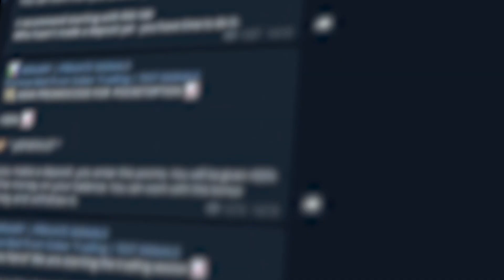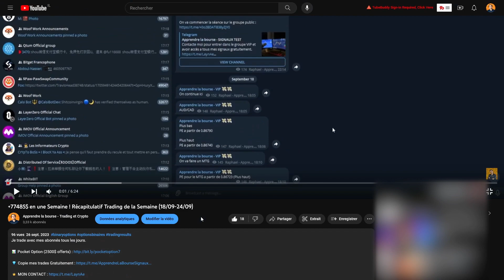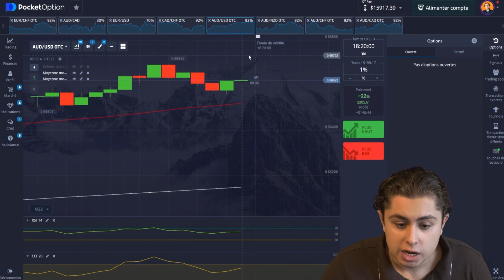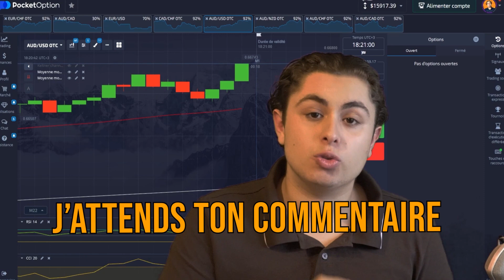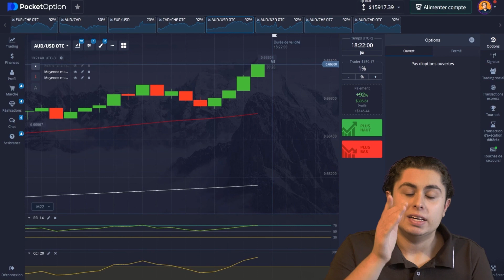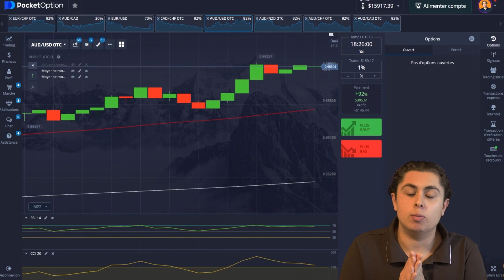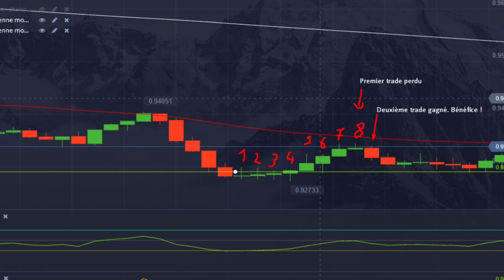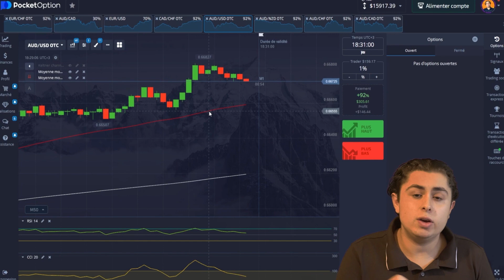Ces 3 Astuces Faciles te feront Gagner en Trading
Je trade avec mes abonnés tous les jours.

Le trading d'options binaires, c'est compliqué.
On est désavantagé mathématiquement lorsqu'on ne sait pas ce qu'on fait et ça demande beaucoup de travail d'arriver a tourner les probabilités en notre faveur
Hey ! J'espère que tu vas bien
Aujourd'hui je vais te montrer 3 astuces faciles pour faire en sorte d'avoir les probabilités de ton coté en trading d'options binaires
Après avoir regardé l'intégralité de la vidéo tu auras un taux de gain avantageux et tu pourras réaliser des bénéfices facilement.
Je parle surtout de la 3ème astuce qui changera ta façon de percevoir les marchés !

Introduction: (0:00)
Explication mathématique des options binaires: (1:41)
Cadeau a recevoir: (2:34)
Astuce 1: (2:53)
Astuce 2: (4:40)
Cadeau pour toi !: (7:22)
Astuce 3: (8:06)

💯 Je lis tout les commentaires, n'hésite pas a me donner ton avis sur la vidéo.